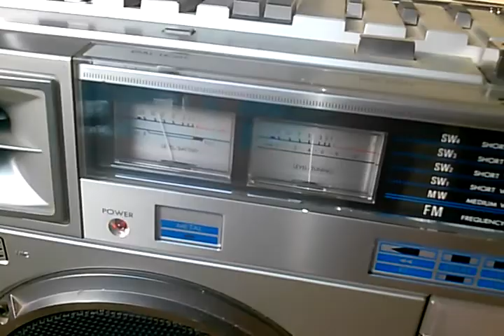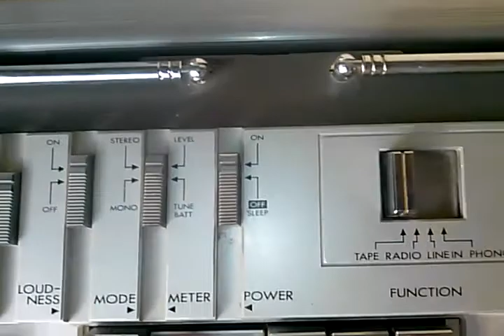Whistler and his dog.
Me being silly with a cassette abd my radio.